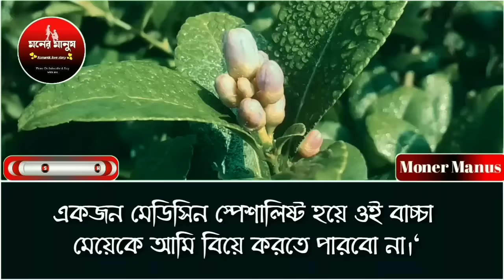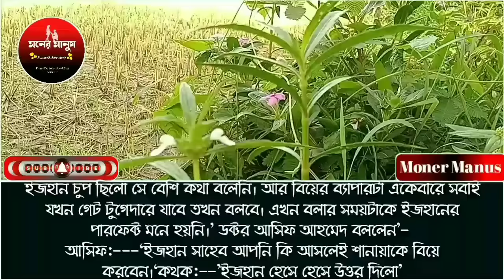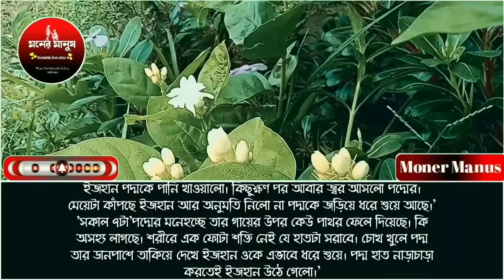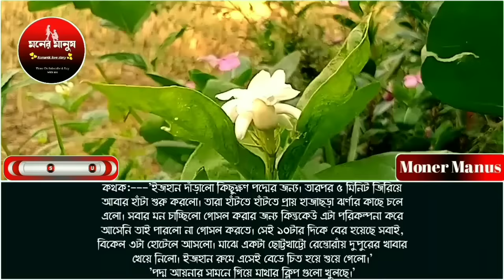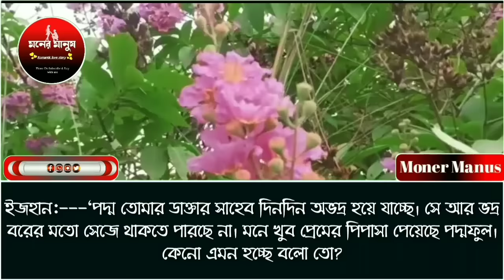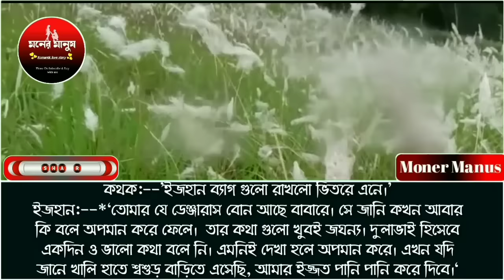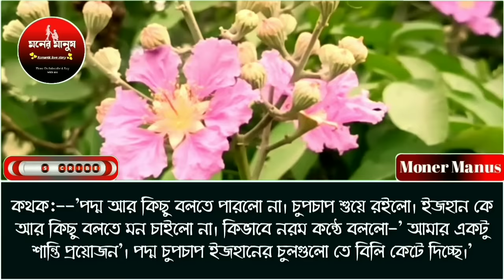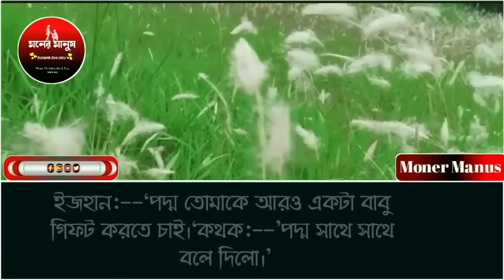ডাক্তার সাহেবের রোমান্টিক পিচ্চি বউ সকল পর্ব//রোমান্টিক লাভ স্টোরি//ashik sunalika and tursha